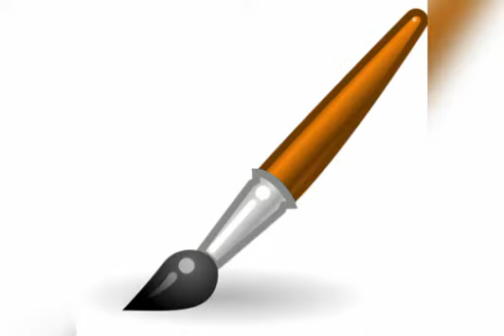WT : Sophro : Balade dans le ciel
Sophro ludique